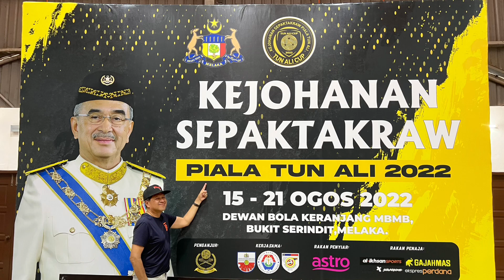Kuala Lumpur vs Penjara Piala Tun Ali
Sedutan perlawanan Kuala Lumpur menentang Penjara di peringkat kumpulan Piala Tun Ali